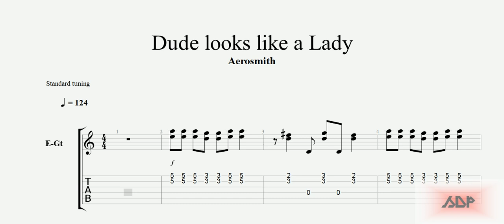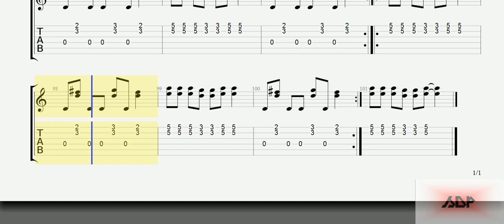Aerosmith Tabs - Dude Looks Like A Lady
Aerosmith Tabs
Dude Looks Like A Lady